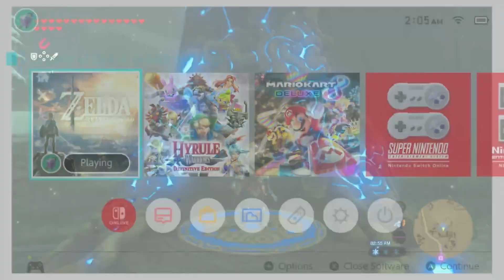Zelda: Breath of The Wild Playthrough 97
The Ketoh Wawai Shrine and the Rona Kachta Shrine